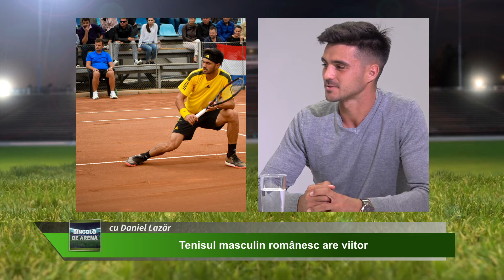Dincolo de arena - 15.10.2018, Tenisul masculin romanesc are viitor P1